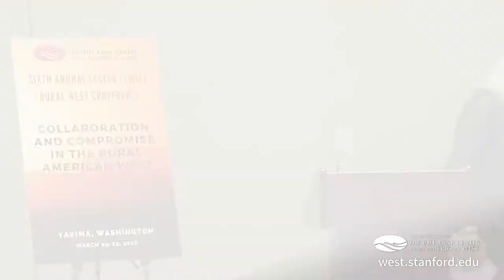Hillary Franz, WA Commisioner of Public Lands, Keynote (Rural West 2018)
Hilary Franz, who was sworn in as Washington State's Commissioner of Public Lands in January 2017, oversees 5.6 million acres of state-owned lands, the majority of which is considered rural. In her address, Franz described how many of Washington’s most pressing environmental issues, from drought to wildfires, disproportionately impact rural communities.

Opening remarks for the Sixth Eccles Family Rural West Conference, held in Yakima, Washington in March 2018.